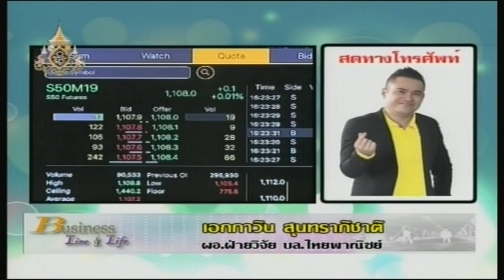เอกภาวิน สุนทราภิชาติ 18-04-62 On Business Line & Life